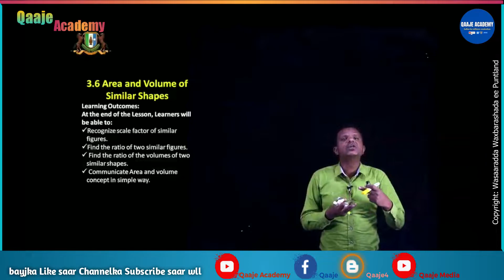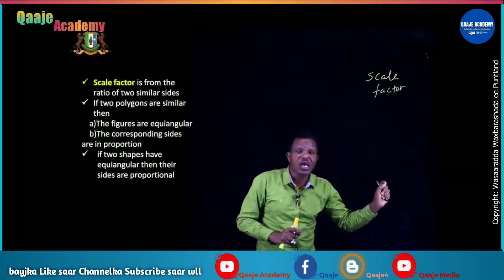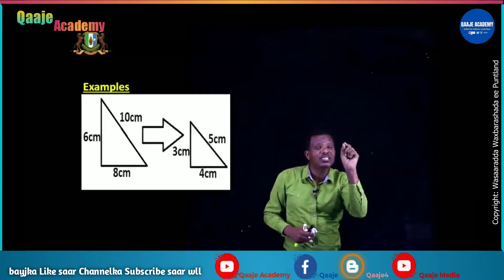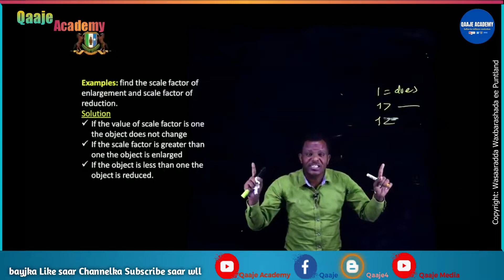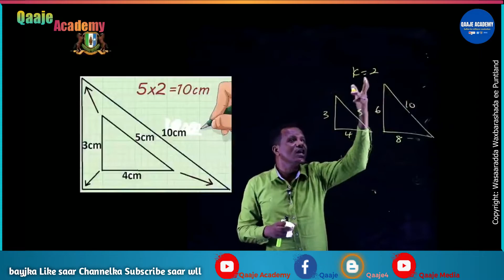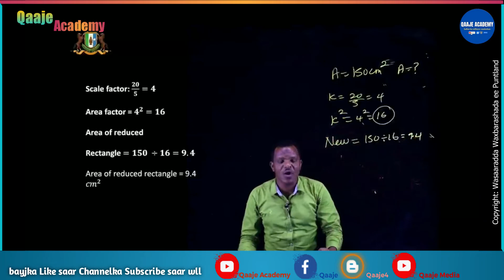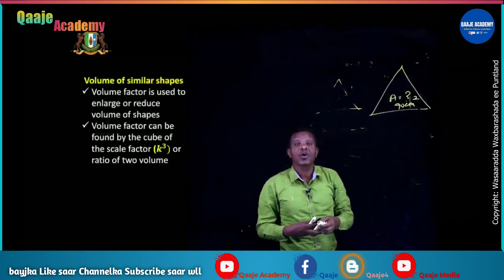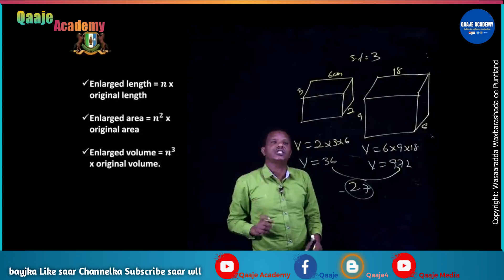Mathematics Form 2. Chapter 3.6. Area and volume of similar shapes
Maadadan waa cilmiga barashada Xisaabta ee laga barto deegaanada Puntland, waxaan aad ugu hambalayaynayaa, wasaarada waxbarashada ee Puntland ee duubtay aqoontan, taas oo u noqon doonta wax aan la ilaabi doonin qarniyada soo socda. Waxaan sido kale u mahadcelinayaa macalimiinta duubtay Cilmigaas, ilaahayna waxaan ka baryayaa in danbigooda hore iyo kuwa danbe allah udhaafo.